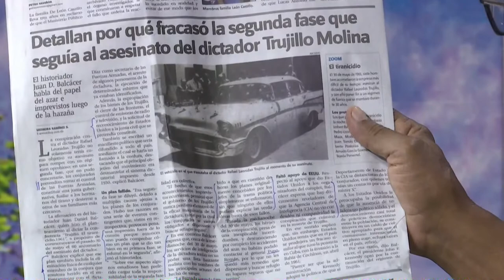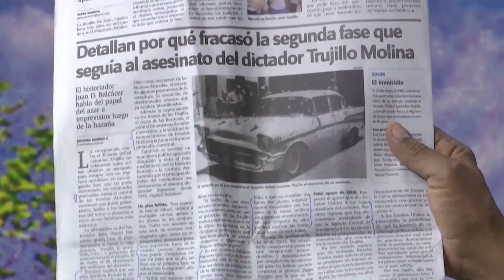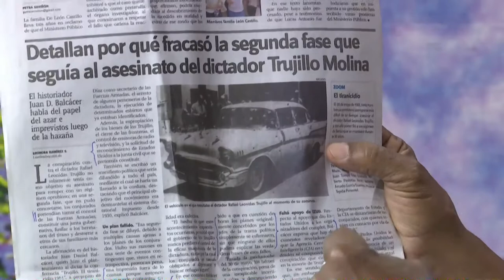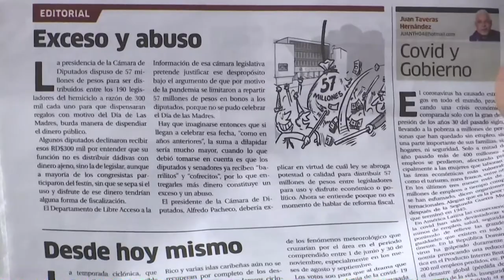Muchas cosas siguen igual o peor tras la muerte de Trujillo según Manolo Bonilla